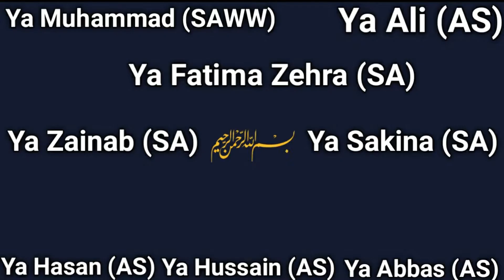Naasibi Kaun Hota Hai||Dushman e Ahle Bait Kaun Hota Hai||Imam Jafar Sadiq (AS) Ne Farmaya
Nasibi Kaun Hota Hai
Dushman e Ahle Bait (AS) Kaun Hota Hai
Imam Jafar Sadiq (AS) Ne Farmaya